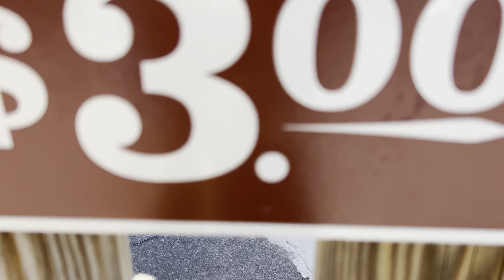Historic Smithville NJ Carousel and Train Ride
A day in Historic Smithville NJ

Smithville Carousel History:
In 2000 the Fitzgerald’s, owners of the Village Greene portion of Smithville, purchased a 20ft. carousel from Chance Industries. Smithville was always known to have a carousel however when the Fitzgeralds purchase the Village Greene all that could be found was a  large round flat of concrete were the carousel once stood. the first year of ownership passed for the Fitzgerald and they found different uses for this area but that round concrete slab seemed so cold and lacking as if crying out for a carousel, and so it was ordered from Whichita Kansas.  Now the kid’s where happy, that is to be expected but I can’t tell you how many prom couples and wedding parties have stopped here on there way to have pictures taken on this carousel.

How many elderly couples or grown woman have stopped to get on ,we love it! What is it about a carousel that seems so romantic yet so playful, I’ll never know but I will say this… while here in Smithville I plead with you to not fight the urge to climb yourself up on our carousel and take a ride!

Train Ride

Winter: The train will open weekends only when the temperature is above 50.
Spring (starting Easter weekend)- the Train runs  7 days a week, shoppe hours.
Summer – the Train runs everyday throughout the summer (weather permitting)
Holidays – open all holidays except Christmas (weather permitting: 40 degrees or less, rain or snow the train will be closed)